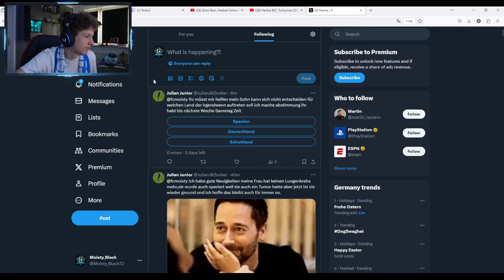DER NEUE BUNDESLIGA-SCHRECK!👻😈 - Community Karriere | Staffel 2 | Folge 40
⚽Willkommen!⚽